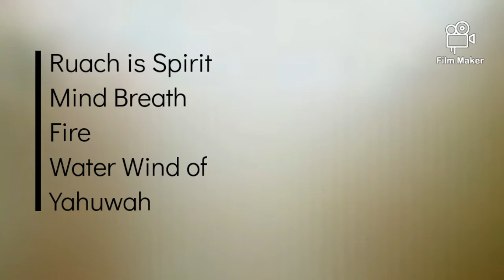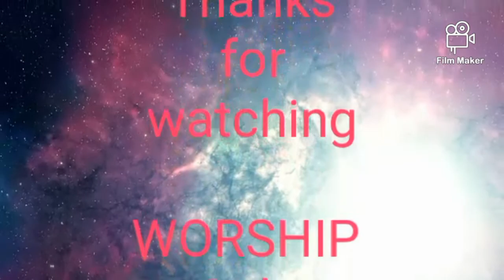Origin of Satan Lucifer and Man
This video explains how Satan Lucifer originated and how man was created and Yahuwah The Almighty Creator of the Heavens and all things seen and unseen is Greater than all of His Creation.